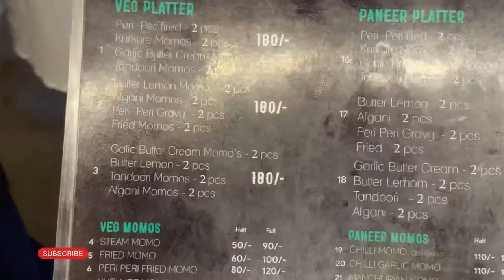Best momos shop in Delhi ❤️❤️ | दिल्ली में मोमो की मशहूर शॉप । @Pahadihilltop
Best momos shop in Delhi ❤️❤️ | दिल्ली की मोमोस की मशहूर शॉप

Location - Delhi